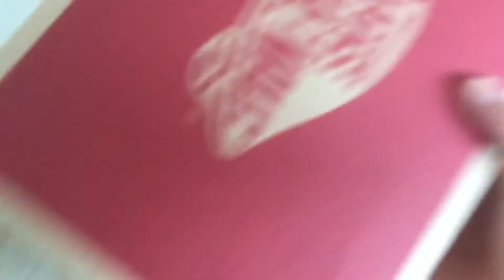My new shoes!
They are cool vans
We
Well…
Next I get a new helmet…
Well…
Bye
So bye
Bye
BYE